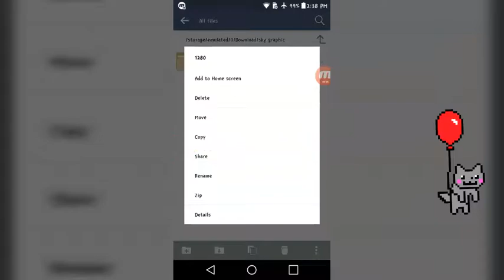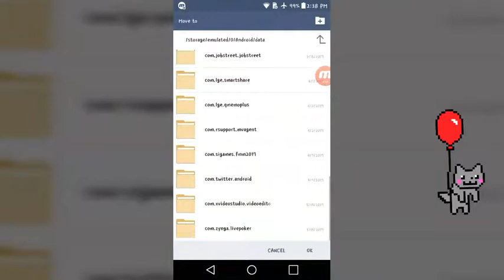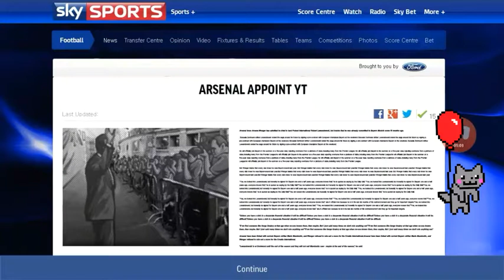[Tutorial] Graphic News Change /Download (FMM17)-Tips/Tricks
More Graphic Visit Vibe.community

Installation instructions:

1. Extract the file.

2. Place both folders in the file under

Android-data-com.sigames.fmm17-files-installed-fmhi_hdtv_skin-gui_images

3. Replace the original graphical _news folder.

Backup your original  folder first in case you want to change back to the normal one.

Note that this file is only for Android users using HDTV sizes. Check your sizes under Credits section in the starting screen of FMM17.